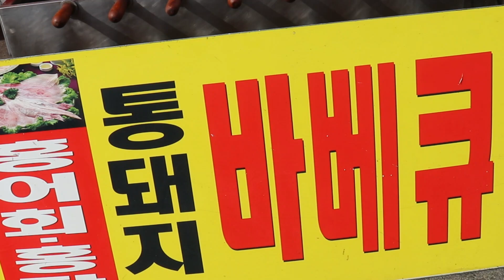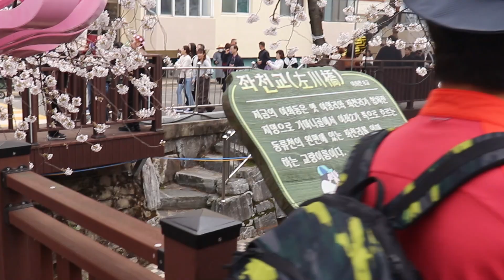beautiful cherry blossom in spring season in south Korea , 진해 벚꽃축제